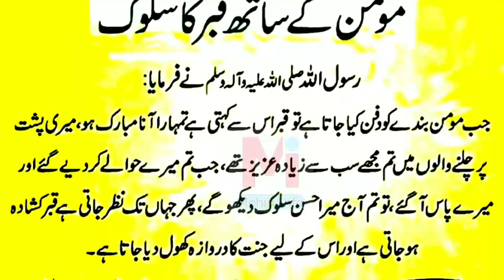Momin K Sath Qabar Ka Salook | Daily Hadees | Mohid Info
Hadees,
Hadees sharif,
Hadees mubarak,
Hadees ki batain,
Hadees status,
Hadees pak,
Hadees kisa,
Hadees e kisa beautiful voice,
Hadith,
Hadith e kisa,
 Hadith of prophet muhammad (s.a.w) in urdu,
Hadith kisa,
Hadith qudsi,
Hadith ul kisa,
Hadith of prophet muhammad s.a.w,
Hadith books,
What is hadees in islam,
What are the 4 types of hadith,
What quran says about hadith,
How many hadith are in islam,
Islamic quotes,
Islamic teaching,
Saman abu dawud,
Commands of allah,
Sirat-un-nabi,
Sahih muslim hadith,
Allah ka farman in urdu,
Farman e rasool in english,
Farman hazrat muhammad (s.a.w),
Islamic farman,
Dua witten in urdu,
Dua quotes,
Beautiful dua,
Wazaif qurani ayat in urdu,
Qurani wazaif for beauti,
Allahhumma duas,
Best dua,
All dua in list,
Daily duas printable,
Daily duas,

Mohid info